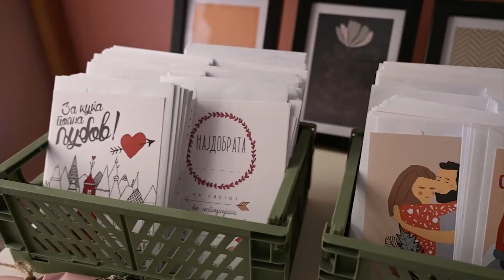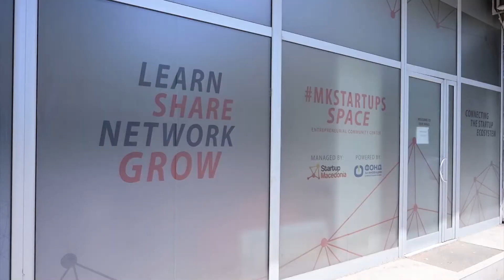Малиот македонски пазар – пречка, но и предизвик за младите да отворат свои бизниси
Малиот пазар, немањето доволно добавувачи, недоволниот пласман се најчести проблеми со кои се соочуваат младите македонски претприемачи. Сепак, многумина од нив не се откажуваат и се решени да успеат во нивните Старт-ап бизниси